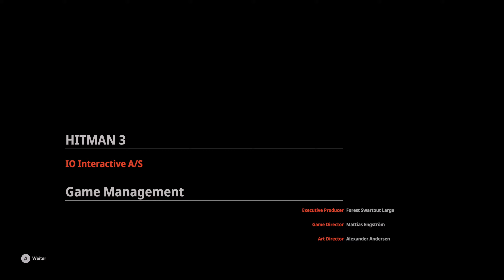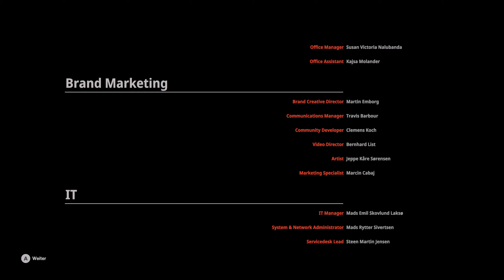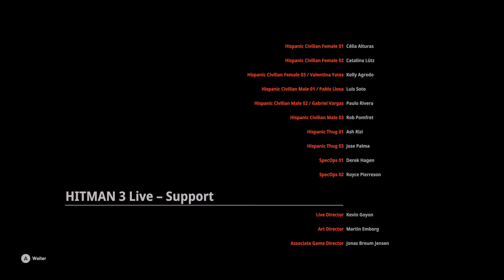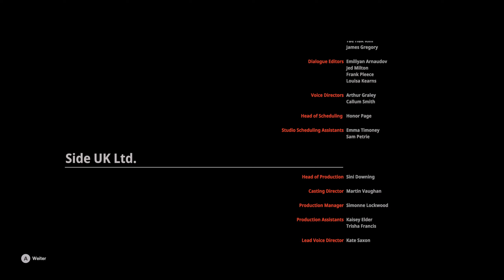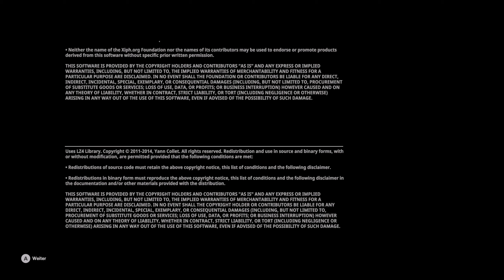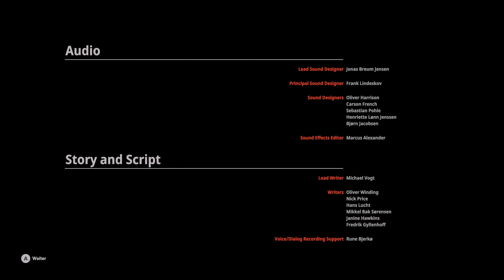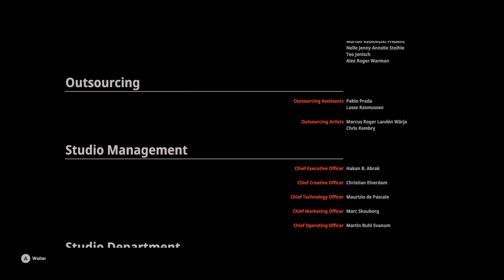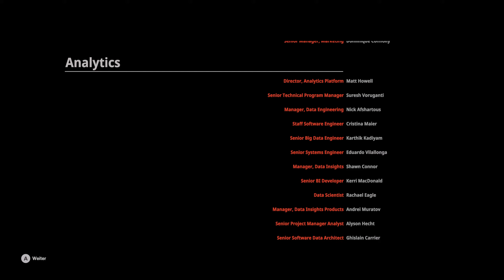Let's Play Hitman 3 #33 Ende - Alles zu verlieren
Hitman 3 ist der dramatische Abschluss der "Welt der Attentate"-Trilogie
Der Tod wartet schon
Agent 47 kehrt in Hitman 3 als skrupelloser Profi zurück, um sich den wichtigsten Aufträgen seiner Karriere zu stellen: Jetzt kommt es auf jeden einzelnen Mord an. Brechen Sie auf eine emotionale Reise voller Düsternis und Hoffnung zum Abschluss der "Welt der Attentate"-Trilogie auf.

►     Conker Eichhörnchen